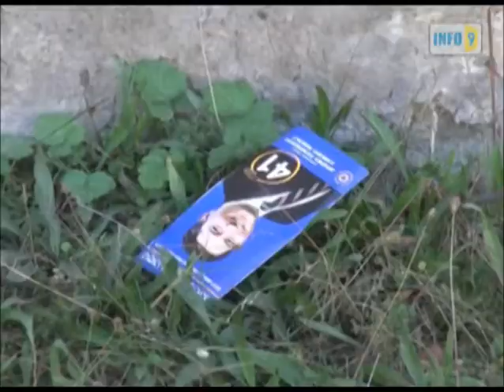იყალთოსა და წინანდალში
თელავის რაიონის სოფელ იყალთოსა და წინანდალში ,,ქართული ოცნების" ოფისებზე თავდასხმა მოხდა. ჩამოხეულია ბანერები, პლკატები, ჩალეწილია მინები და დაზიანებულია ოფისის ინვენტარი.